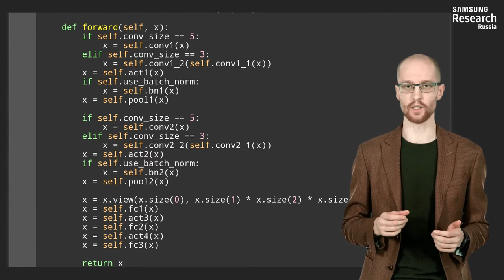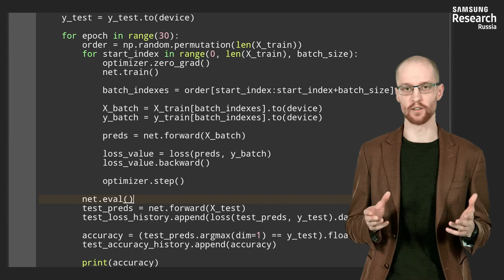Нейронные сети и компьютерное зрение - 152 урок. Классификация на датасете CIFAR